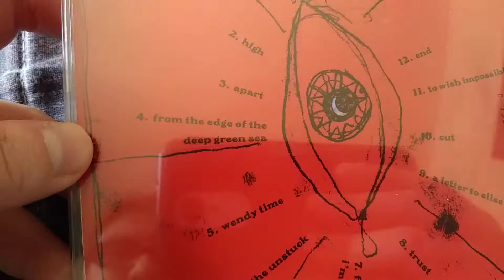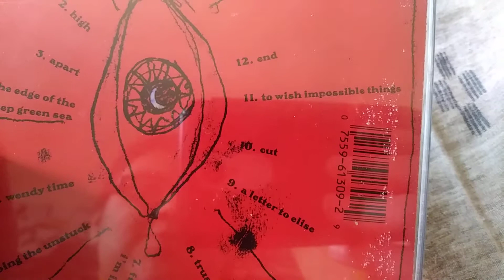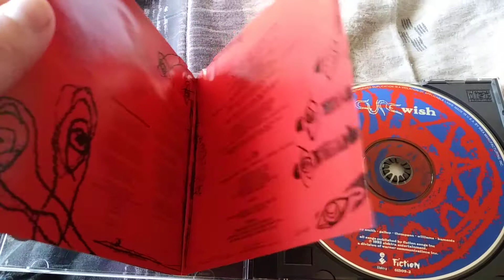The Cure - Wish (Album Unboxing/Review)